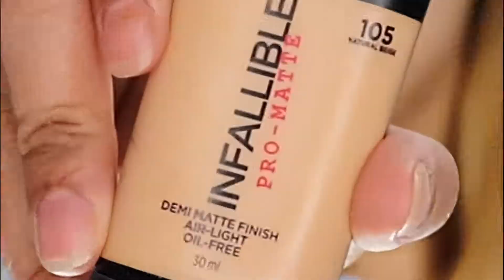FOXY EYES ala BELLA HADID | EYE MAKE-UP TREND | Culay Make-Up Vlogs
Trying the FOXY EYES eye make-up trend plus HACK.

PRODUCTS USED:
MOISTURIZER || Himalaya Moisturizing Cream
PRIMER || MNY Master Prime
FOUNDATION || Loreal Infallible in 105/Natural Beige
CONCEALER || Loreal Infallible in 309/Natural Rose
EYEBROWS || Features & Shades single Eyeshadow in Coffee Arabica
GEL LINER || L.A Girl Pomade in Dark Brown
EYELINER || EBA Waterproof eyeliner in Smoke
EYESHADOW || EBA Chocolate Palette
MASCARA || MNY Total
SETTING POWDER || Nichido Final powder in Creamy Glow
CONTOUR || Ultra Contour Kit
BLUSH || MNY blusher in Wine
HIGHLIGHTER  || Vice Co. in Shimmering
LIPSTICK || Revlon Matte lipstick in (Touch of Pink shade)
LIQUID LINER || Nichido Liquid liner & Mascara Duo

See you all guys next time!!! Byeeee. xoxo